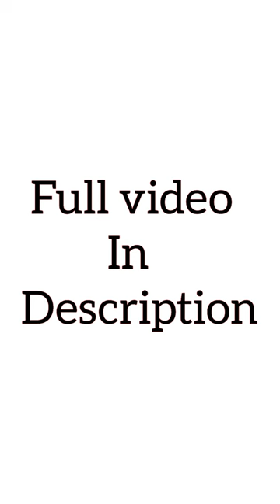Roof concrete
Here i am uploading all types of construction Work,keep support.

Plinth Beam Reinforcement concrete
Llintel Sunshade
Tie beam
Belt beam
brick laying
Centering
formwork

Need all your support thank you 🙏♥️